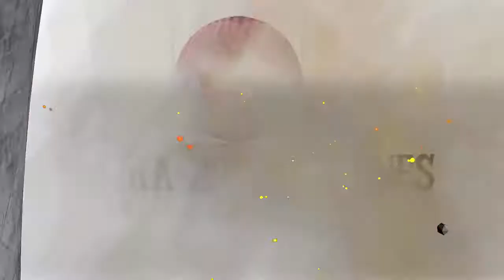ENTREVISTA A VESPER CRIME EN THE METAL DEMON FEST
GUISHOTE  Y UNA ENTREVISTA MUY PARTICULAR CON LOS CHICOS DE VESPER CRIME ANTES DE SALIR AL ESCENARIO EN EL GRAN FESTIVAL THE METAL DEMON FEST